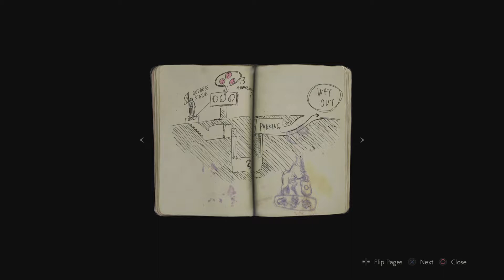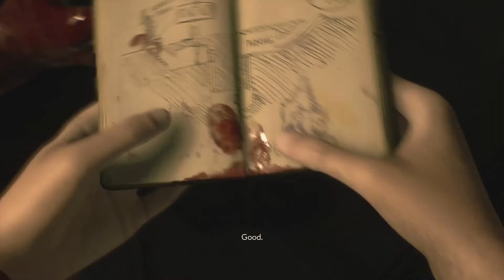He's half the man he use to be